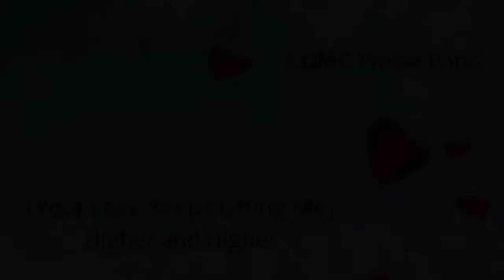"(Your Love Keeps Lifting Me) Higher And Higher"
HIS love lifts us higher and higher!  The original, secular version of (Your Love Keeps Lifting Me) Higher and Higher sang by Jackie Wilson was ranked No. 246 on Rolling Stone's list of The 500 Greatest Songs of All Time, and was inducted into the Grammy Hall of Fame in 1999. The Christian version reminds us that HE is our one and only Lord and yes, that it is HIS love that lifts us up! Thanks, KUMC Praise Band for this wonderful performance.

KUMC Praise Band: Jesse Royer, Director; Amanda Lopez, Lead Singer; Matt Kaeiser, Background Vocals; Danny Jimenez, Electric Guitars; John Snider, Drums; and DeVane Berajano, Background Vocals/Keyboard.

Songwriters: Carl Smith / Gary Jackson / Raynard Miner